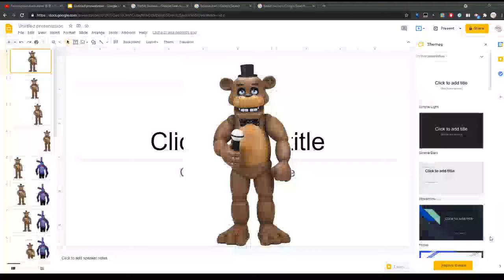Fredie and BOnine say hi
jumpscare warning!!! 5:02